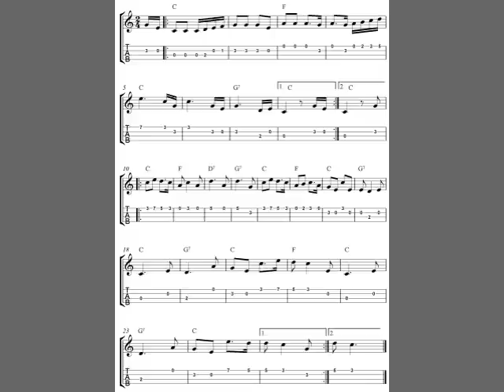Free ukulele tabs, Dixie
Ukulele tabs to the melody Dixie.